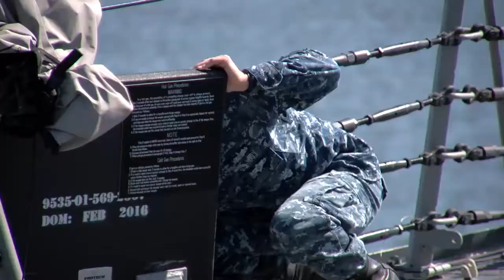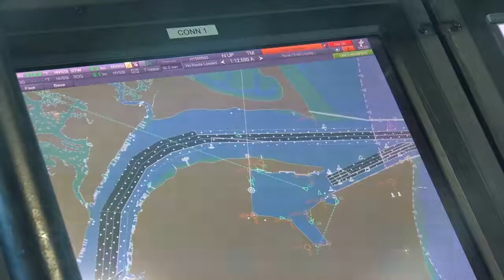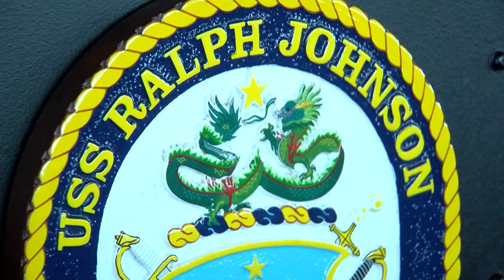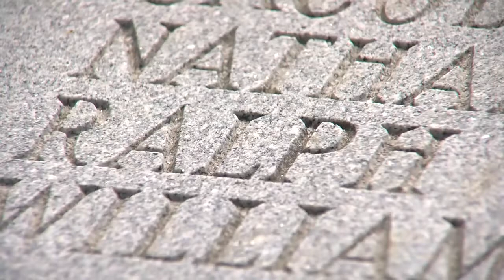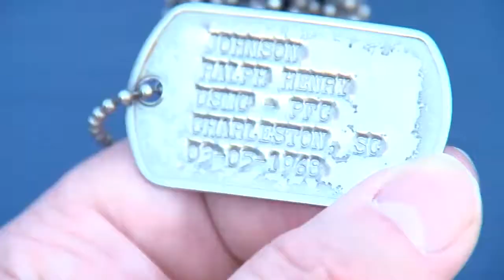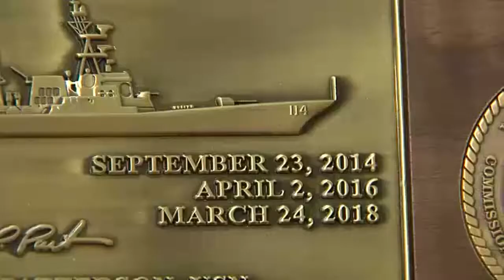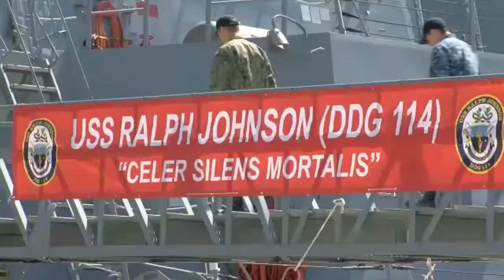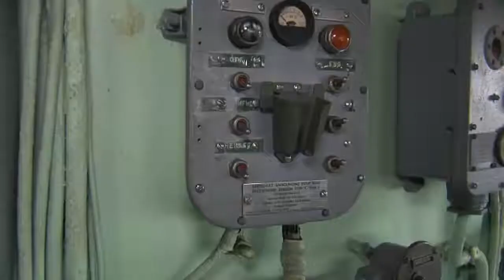16C USS Ralph Johnson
SCBA 2018 TV Broadcast Series
USS Ralph Johnson
Alex Heaton, Daniel Michener, Jason Tighe